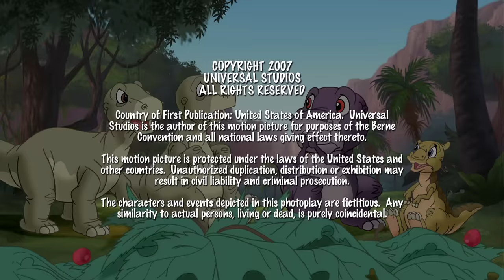Chomper versucht, Sharpteeth Freunde zu finden | In Einem Land Vor Unserer Zeit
Chomper rennt davon, um zu beweisen, dass Sharpteeth mit jedem befreundet sein kann!Aber die Dinge laufen nicht nach Plan.